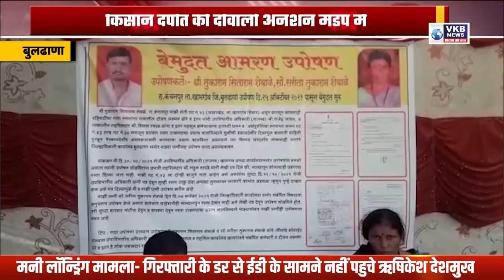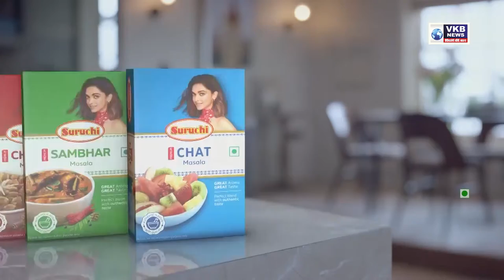अनिल देशमुख के वकील पहुचे एनसीबी कार्यालय